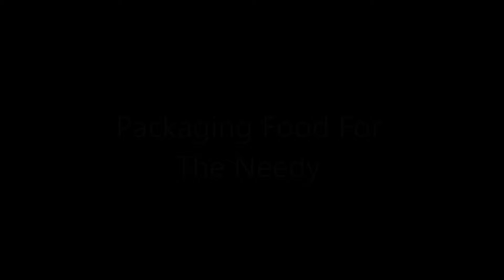Ghana 2013 Missions Team Slideshow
This is a glimpse into what some of our Youth and Youth Leaders experienced during their  trip.